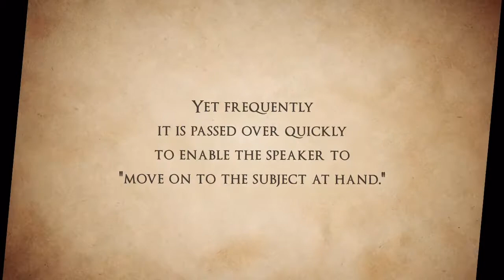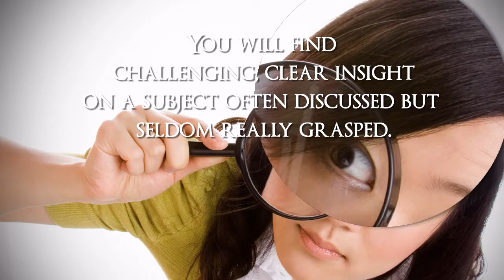Lareau Lindquist - Glory, Glory, Glory Focusing on the Glory of God